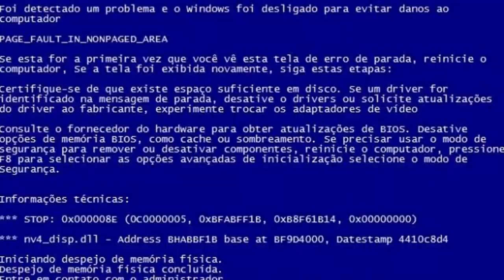O MELHOR CÃO DE GUARDA - TUDO SOBRE O KUVASZ (Pastor Húngaro)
Olá pessoal, eu sou a Dani, criadora de cães e apaixonada por animais e sejam muito bem vindos ao Canal Mundo Pet. O canal onde vamos falar muito sobre cachorro, gato, pássaros, animais exóticos e muito mais.

Hoje vou falar o que na minha opinião é o melhor cão de guarda de todos, o Kuvasz, também conhecido como Pastor Húngaro.

O kuvasz ou Pastor Húngaro é uma raça de cão de proteção usada durante séculos para pastorear animais, principalmente ovelhas. Sabe-se que ele faz a ronda dos animais a partir dos limites do rebanho, nunca configurando um elemento surpresa, mas sim anunciando-se antes da chegada do invasor. Uma matilha de Kuvasz aceitará a liderança de apenas um animal, podendo ser macho ou fêmea. Este líder agirá protegendo tanto o rebanho, quanto a sua matilha. Apesar de muito associado a ovelhas, o Kuvasz fará a proteção de quaisquer animais ou propriedades.

Este cão tem origem no norte do Irã e do Iraque, na antiga Suméria, acredita-se que exista entre 6.000 a 9.000 anos, porém a Hungria é considerada o país de origem da raça. Seu nome deriva do turco kawasz, que significa "guarda armada dos nobres". Os cães desta raça são descritos como fortes, grandes e detentores de uma pelagem dupla ondulada e branca. Sua aparência é ainda classificada como agradável aos olhos, que irradia nobreza e força. Foi usado durante séculos como guarda de rebanhos, protegendo-os de lobos e ursos, e como companhia.[1]

Chamado de guarda excepcional, adquiriu este adjetivo devido a sua iniciativa, já que é capaz de agir sem receber instruções. Muito devotado à família, sente aflição quando não pode exercer corretamente seu papel de guardião. Desenvolvido naturalmente para ser um cão independente de comandos, ele precisará de liderança firme desde o início da sua criação. Suas estruturas óssea e muscular são fortes e delgadas e suas articulações revelam contornos bem delineados. Seu temperamento é dito devotado, leal, determinado e bastante equilibrado. Apesar de alerta, é um animal que tem por preferência não latir. Cabe dizer que o latido é anúncio de algo fora da normalidade para o animal, o que nem sempre representa o mesmo para o dono, principalmente em ambientes urbanos, onde pode haver várias interferências no ambiente, nem todas hostis. Entre suas principais características psicológicas está o fato de, para ser um cão de guarda, não precisar de adestramento. Já entre as físicas, está a sua pelagem, que é descrita como auto-limpante e sem odor. De porte grande, pode atingir os 75 cm e pesar 62 kg.

Abs